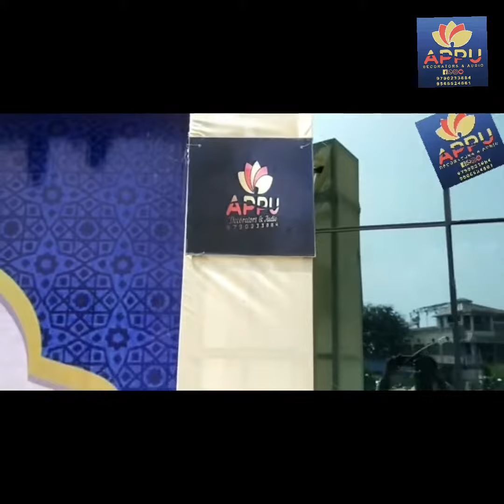Appu decorators Ambur 9790233884. 95665 24661